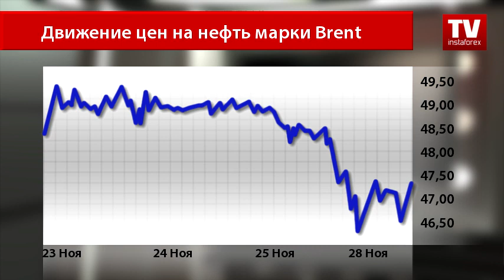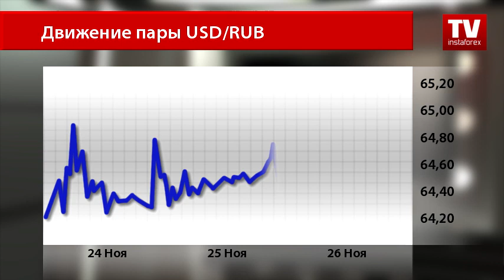Атмосфера на нефтяном рынке накаляется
Нефть в понедельник дешевеет на фоне приближающейся встречи стран ОПЕК и России, в которой должно быть заключено официальное соглашение по заморозке добычи сырья. Опасения трейдеров за результативность саммита вполне объяснимо, так как предыдущие встречи стран-производителей нефти показали весьма печальный результат.
Нефть марки Brent сегодня оторвалась от минимального уровня $46,50 за баррель и торгуется по $47,38. Аналитики предполагают рост котировки до $48 за баррель, однако все может измениться кардинальным образом. Нефть марки WTI также торгуется на минимальных позициях, но с перспективами на рост. Североамериканский эталон находится на отметке $46, 18 за баррель.
Давление на движение нефтяных котировок также послужило из-за еще одного факта, который только усугубляет настрой инвесторов. Так, на сегодня была запланирована встреча экспертов стран ОПЕК и не только, но была отменена из-за отказа принять в ней участия Саудовской Аравии. Это является неким сигналом к тому, что 30 ноября в Вене встреча стран - производителей нефти стоит под угрозой. Стоит отметить, что сегодня, на предварительной встрече, эксперты также надеялись, что склонят Россию не к заморозке добычи нефти, как этого она обещала на протяжении всего времени, а к сокращению. Теперь атмосфера еще больше накаляется.
Что касается сырьевых валют, то российский рубль, несмотря на слабость доллара США, уступает конкуренту.
Волатильность в паре говорит о серьезной борьбе между соперниками, однако пара USD/RUB продолжает находиться на максимальных позициях. Доллар США сегодня торгуется против российского рубля на уровне 64.99.
Рубль в свою очередь идет вслед за нефтяными котировками, которые по прогнозам аналитиков могут вырасти сегодня к окончанию торгового дня. Это может поспособствовать и росту рубля против господствующей мировой валюты.